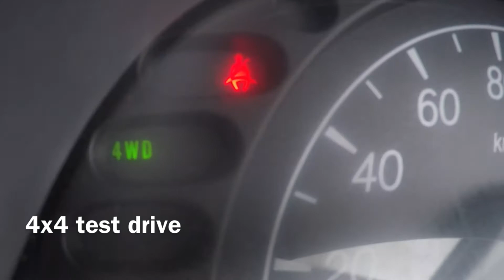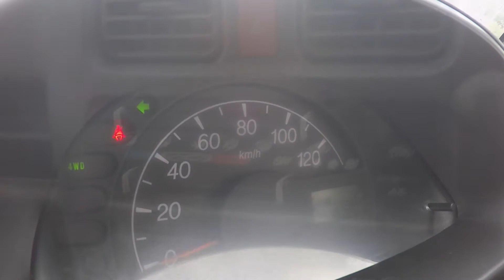2012 Suzuki Test Drive and walk around for Ivan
Test drive and accessories test of 2012 Suzuki Carry Mini Truck for Ivan